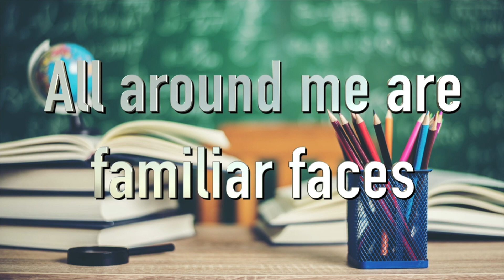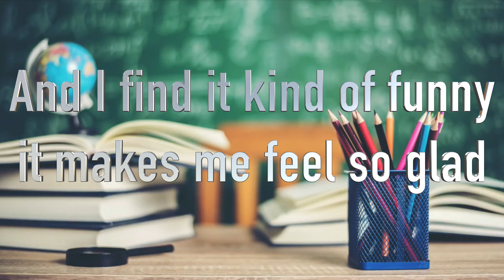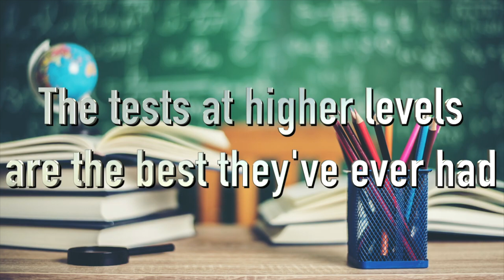Mad World (Official Muslim Version) - Maths Is Easy